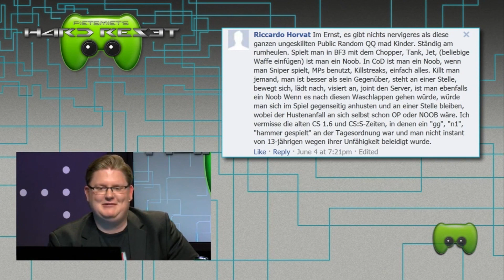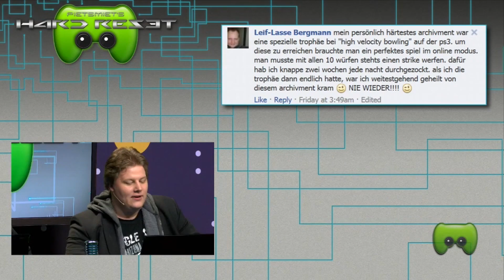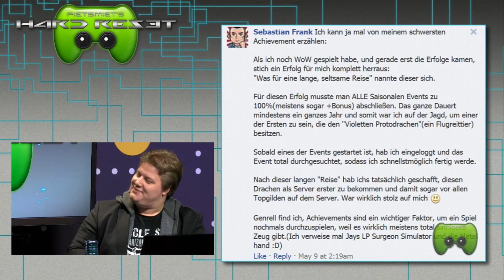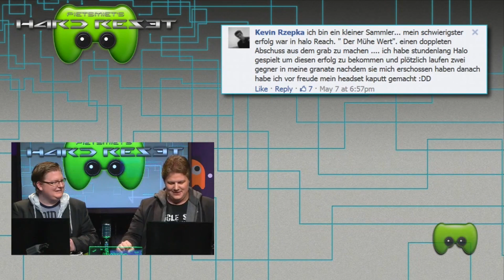PietSmiet's Hard Reset Reste: Best of Community Ecke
Piet und Brammen haben genug resettet und legen erst mal eine Pause in Sachen Livestream ein. Grund genug für uns, nochmal die coolsten Momente rund um PietSmiet's Hard Reset Revue passieren zu lassen.

Im Best of Community Ecke geht es um dumme Fragen und noch dümmere Antworten. ;) Wir haben für euch die lustigsten und interessantesten Themen aus der beliebten Feedback-Rubrik rausgesucht und zu einem unterhaltsamen Clip zusammengefasst.

Und keine Panik! Hard Reset wird bald weitergehen! Wie und wann genau, erfahrt ihr hier oder auf facebook. In der Zwischenzeit versorgen wir euch noch regelmäßig mit weiteren coolen Specials. .